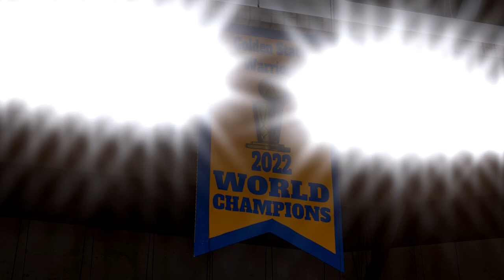NBA 2K23 Gameplay: Lakers vs Warriors